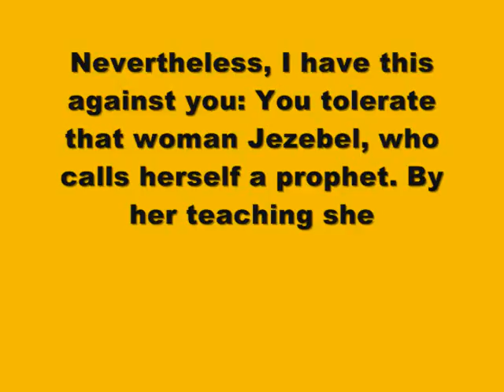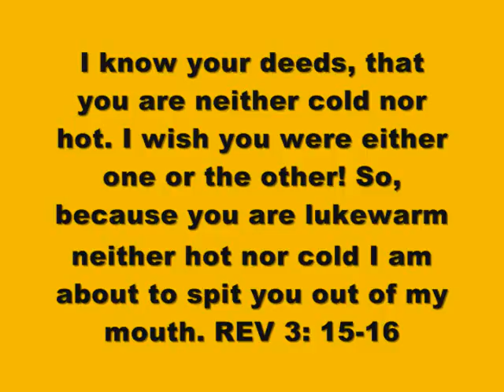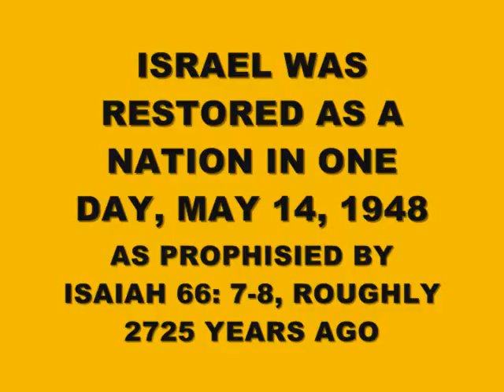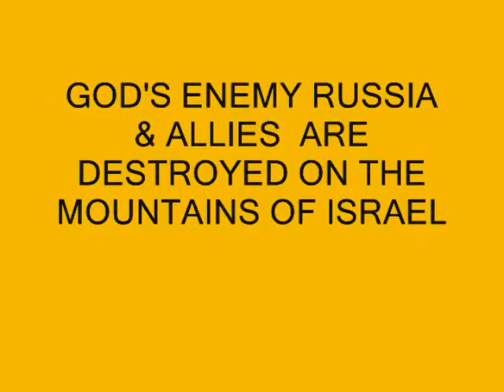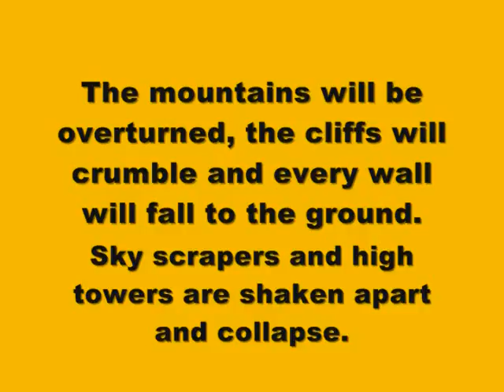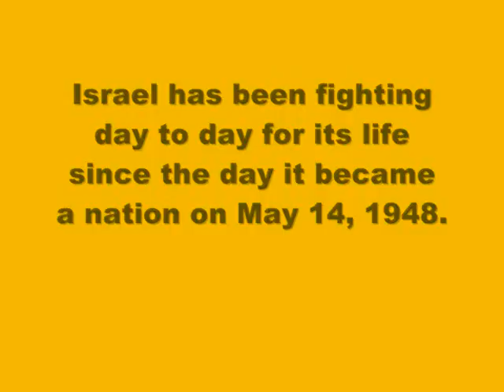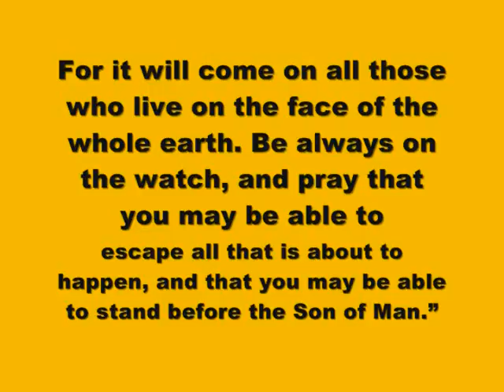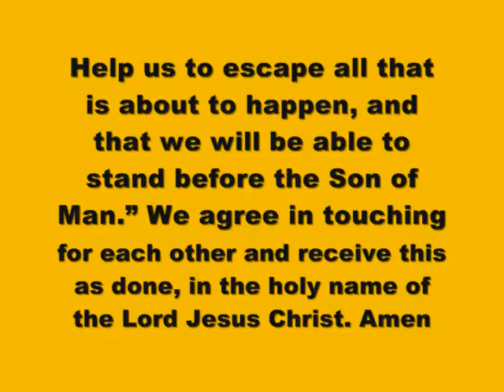ALMIGHTY GOD IS ANGRY & WILL DESTROY BRUNEI